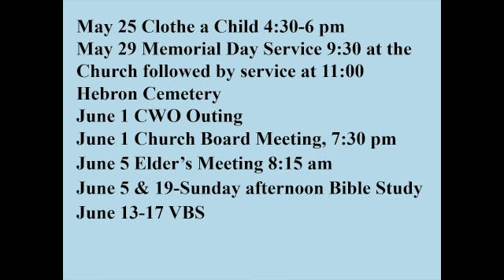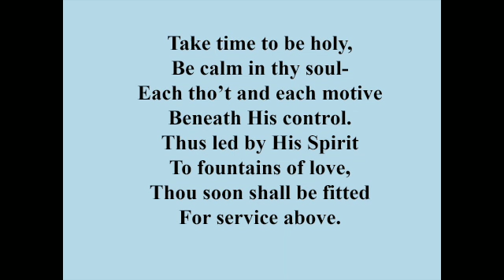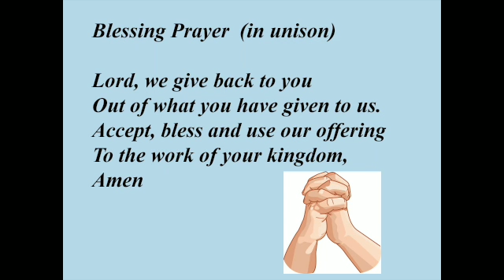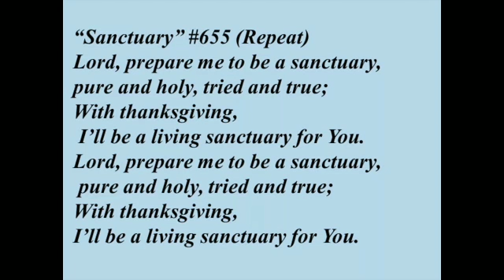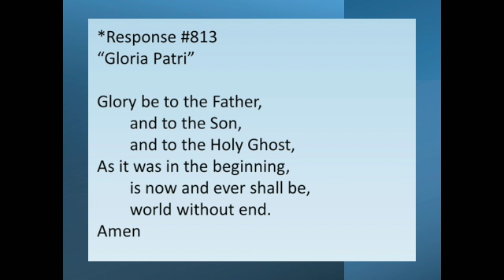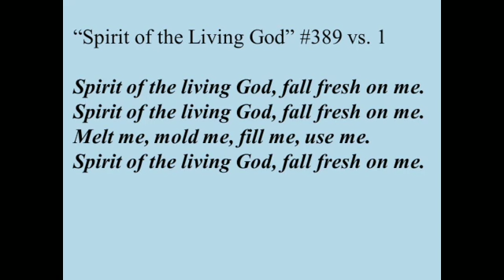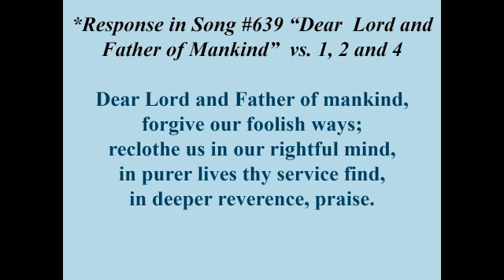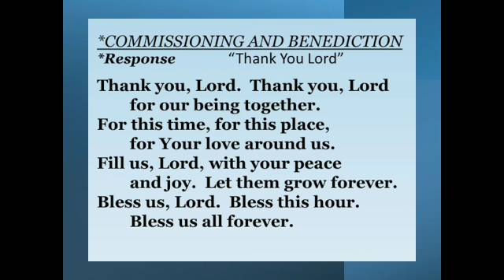Russellville Community Church May 22, 2022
Russellville Community Church